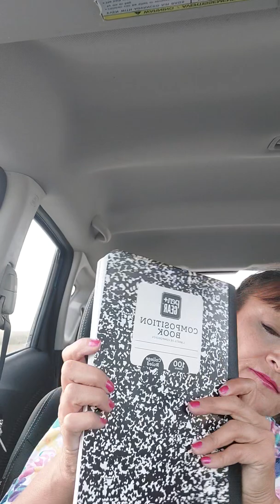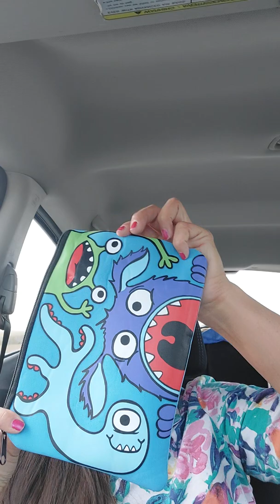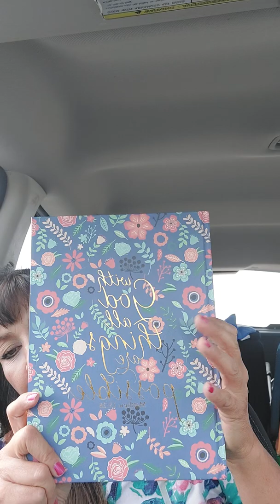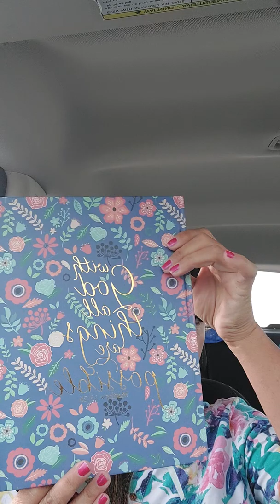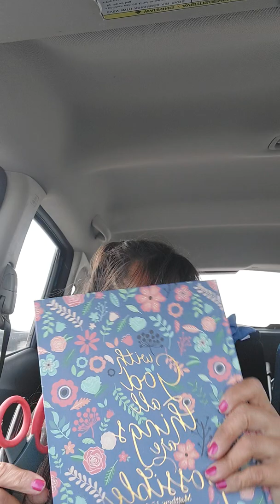Stuff you need to start a Business. Mary Jordan youtubechannel. Thank You!